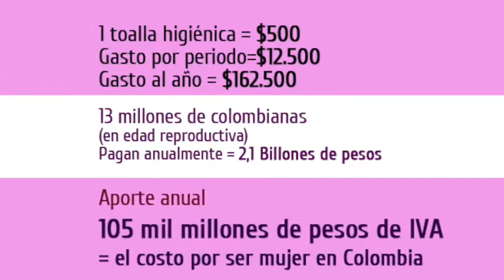Rechazan impuestos a las mujeres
Natalia Moreno explica las razones por las cuales poner impuesto a los productos de higiene femenina termina siendo discriminatorio.